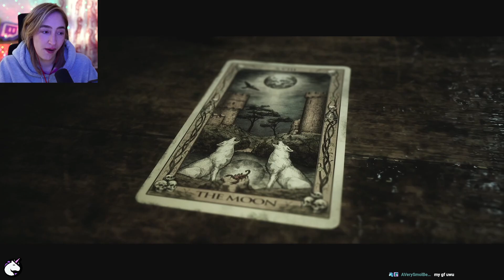The Quarry FIRST Playthrough - Chapter 6 - Prayers By Night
Thanks for tuning into my first playthrough of The Quarry by Supermassive!  In this episode we get into a terrible love triangle. Nick and Abi fall in love... or do they.

🦄 MEMBERSHIP🦄
Join today to get exclusive vlogs/grwm videos, mavicorn emotes & a cute badge!

🛍️ Amazon Storefront